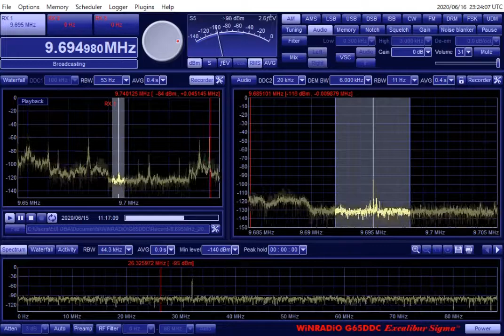(WR-G65DDC) 9695kHz SLBC 1115UTC 6/15/20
Operation check for WR-G65DDC
Antenna : Paloran 200 passive wire loop 15M length